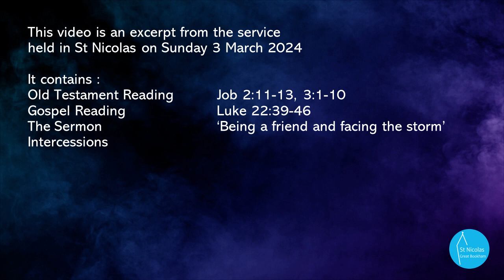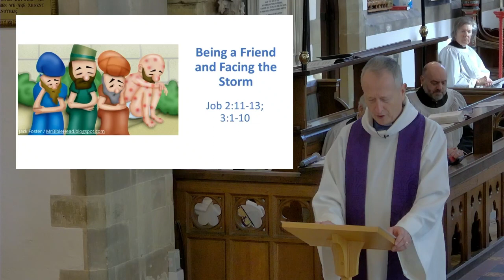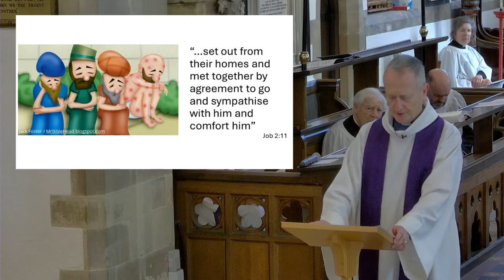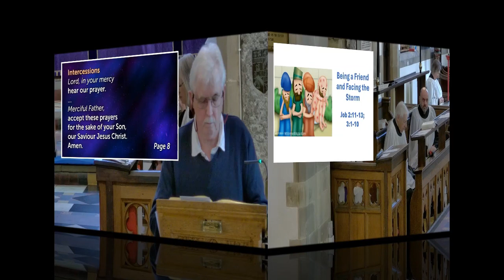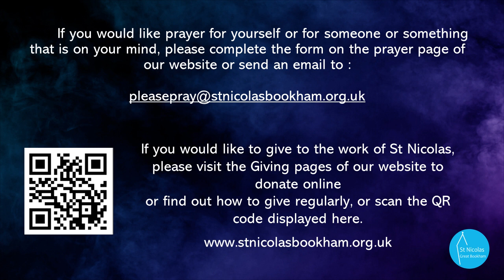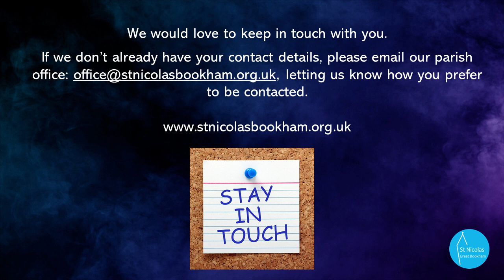Second Sunday in Lent, St Nicolas Gt Bookham, February 25, 2024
This is an excerpt of our Sunday service comprising the readings, the sermon and the intercessions or prayers. It includes the second in Alan's sermon series on the Book of Job.

Please note that YouTube will generate its own subtitles for this, but that takes a little time. If you like to use subtitles, you might want to wait until this happens done - they will appear automatically once they have been generated. Because of the workload it takes, we are no longer editing these automated subtitles. Please let us know if that causes you difficulty.